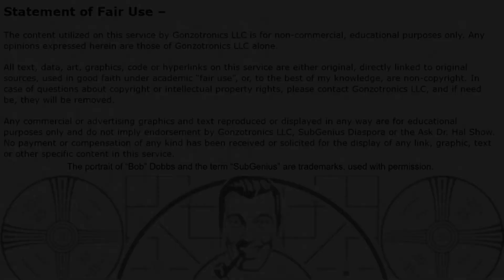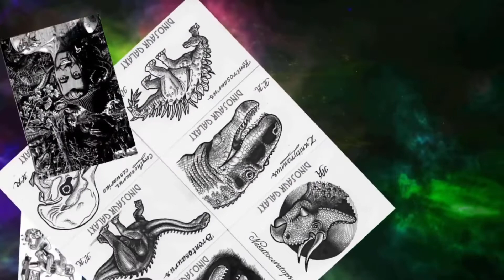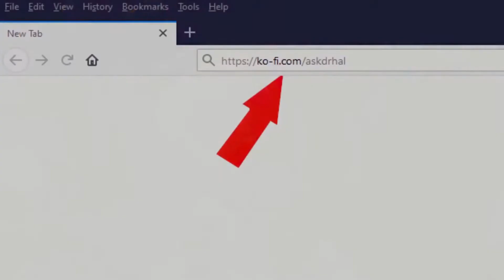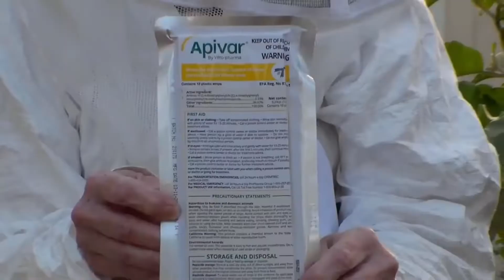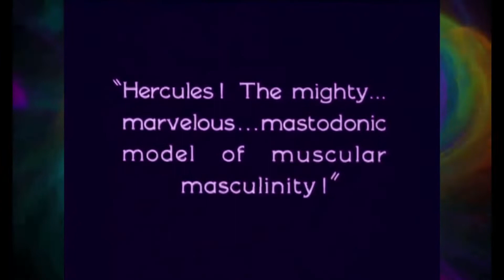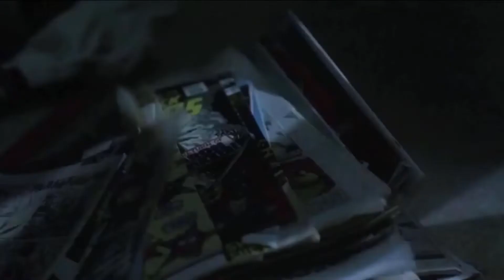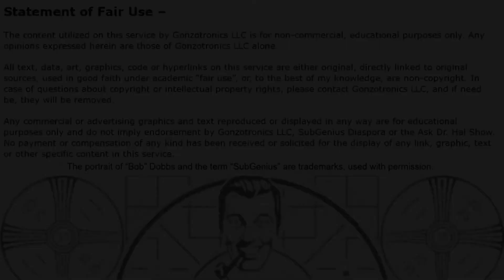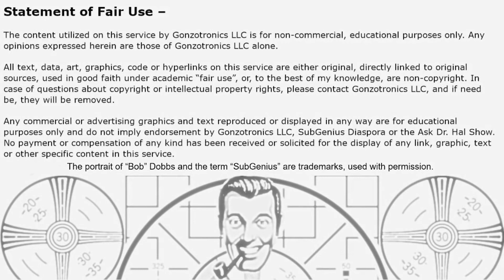10092022 Full Show For Rebroadcast